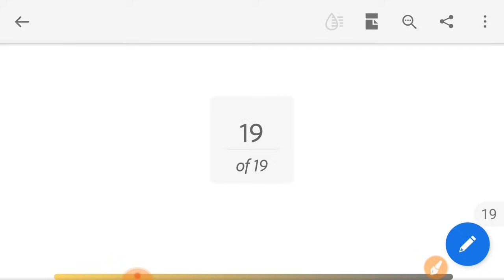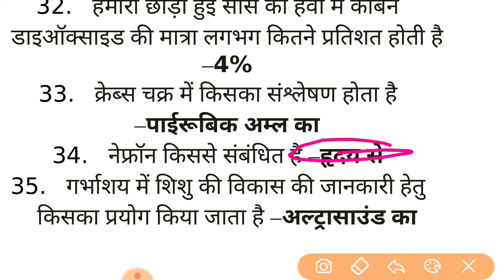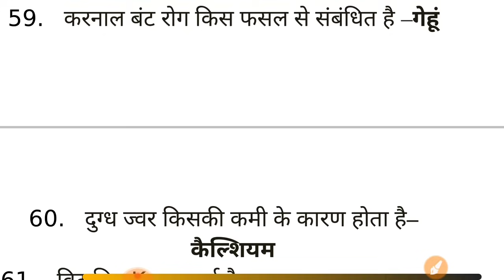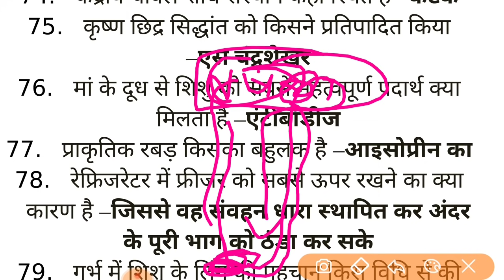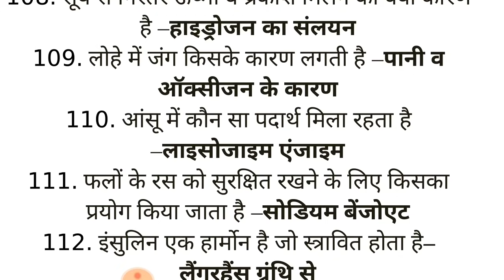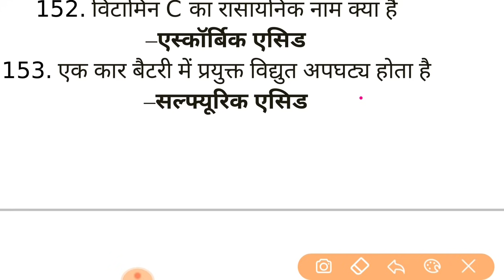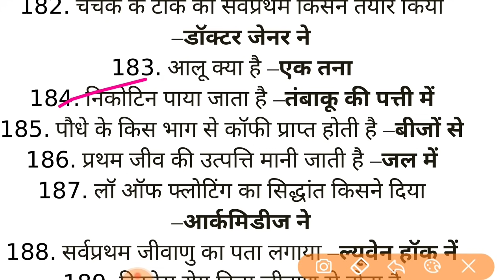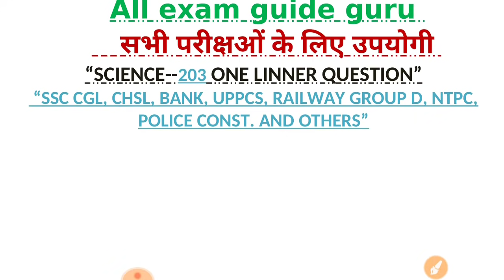General Science top questions in hindi | science one liner | Gk questions one liner | most important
All exam guide guru science
science one liner
gk one liner
Vitamins
Light
pH value
Physics
Biology
Chemistry
Avart sarini
Human body
Human disease
Gk science gk in hindi
science most question in hindi 2020
science tricks